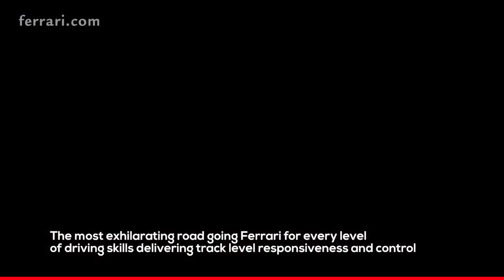Ferrari 488 GTB - Dynamics Efficient